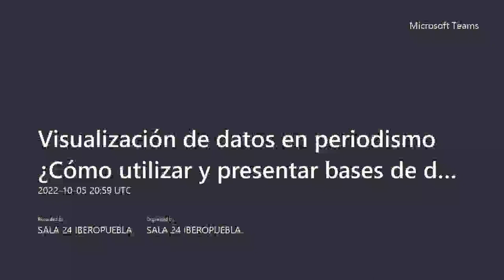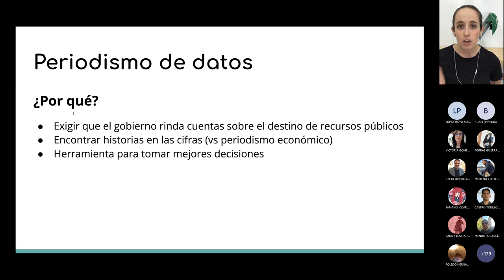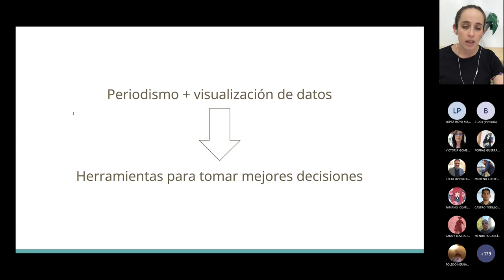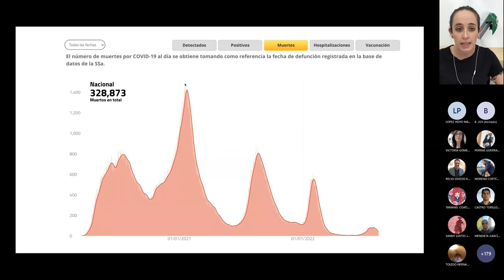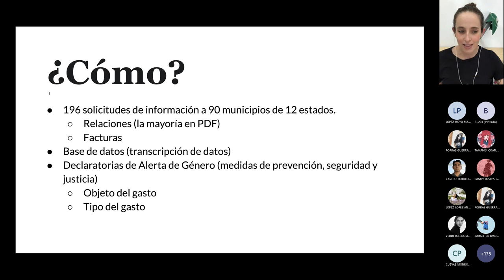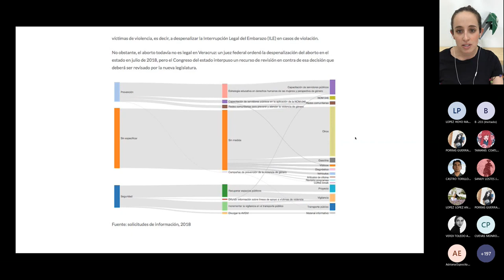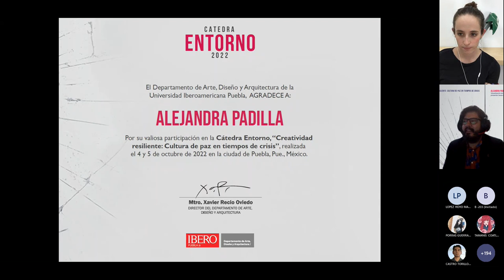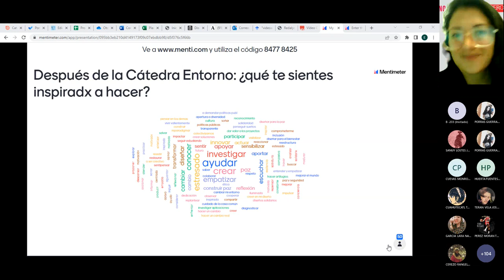Cátedra Entorno 2022: Visualización de datos en periodismo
Alejandra Padilla